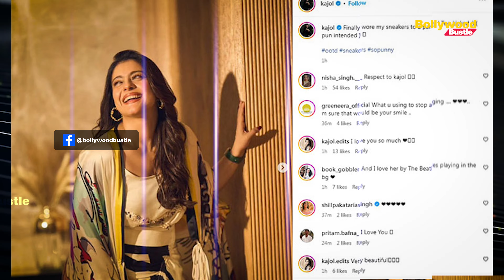Top 15 Big News of Bollywood | 25th May 2024 | Ranveer Singh | Karan Johar | Janhvi Kapoor